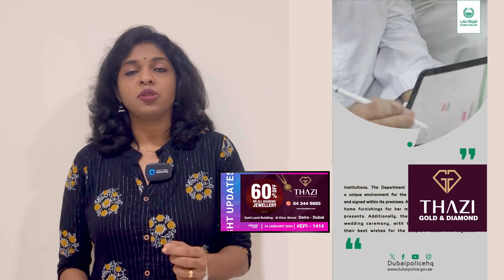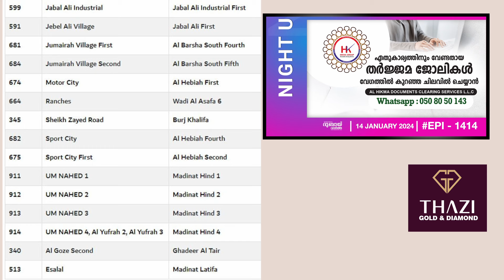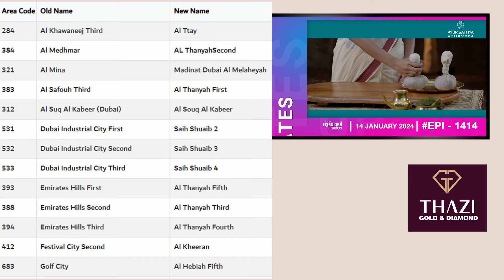വധുവിന്റെ ആഗ്രഹപ്രകാരം ജയിലിൽ കഴിയുന്ന പിതാവിനരികിൽ വിവാഹവേദി ഒരുക്കി ദുബായ് പോലീസ് .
വധുവിന്റെ ആഗ്രഹപ്രകാരം ജയിലിൽ കഴിയുന്ന പിതാവിനരികിൽ വിവാഹവേദി ഒരുക്കി ദുബായ് പോലീസ്| ഷെയ്ഖ് സായിദ് റോഡ് ഇനി ബുർജ്ജ് ഖലീഫ| നൈറ്റ് അപ്ഡേറ്റ്സ് ജനുവരി 14.